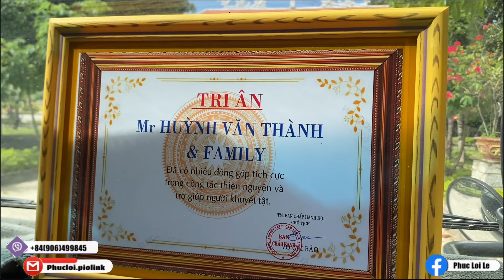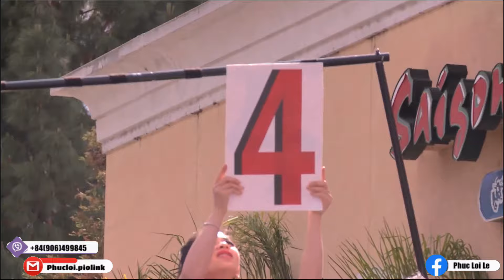Gia Đình Tiệm Vàng Victory Vĩnh Thành Thành Tín San Jose CaLi Hoa Kỳ Tặng Quà Tết Bà Con Khuyết Tật